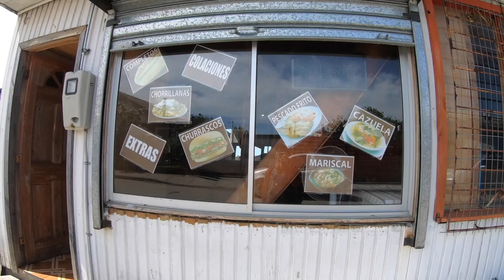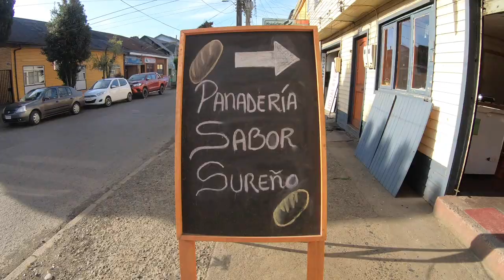【 #6】トラックの運ちゃんに日本のイメージを聞いてみた！ 〔パタゴニアまであと３３４０km〕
前回の動画

〜📺Mizuのサブチャンネル📺〜

Mizuにやってほしい企画があったらどんどんコメントに書いてください！